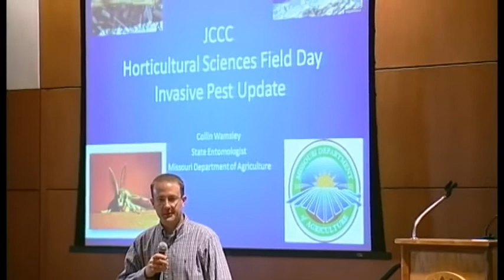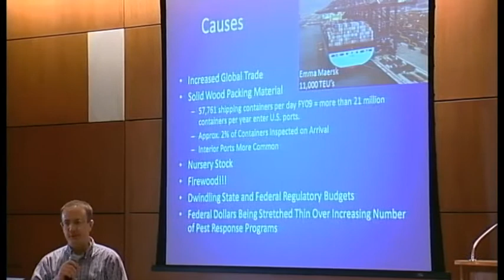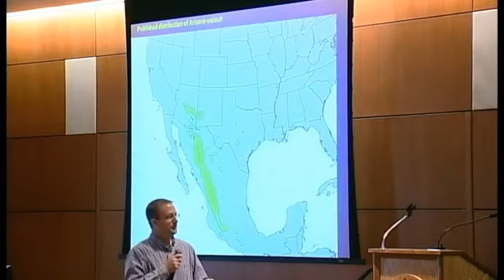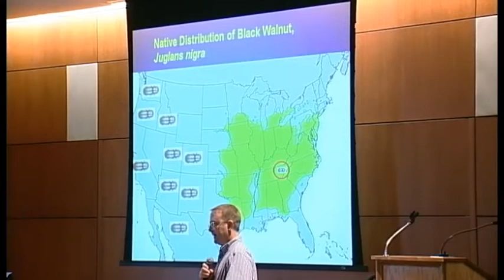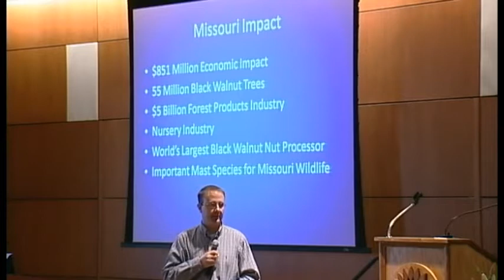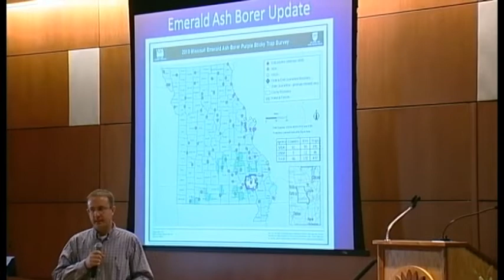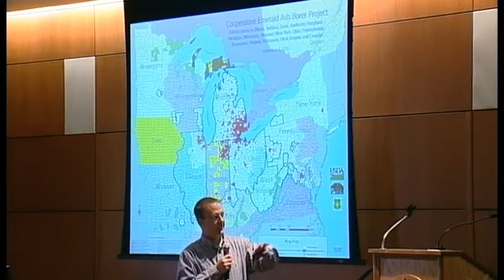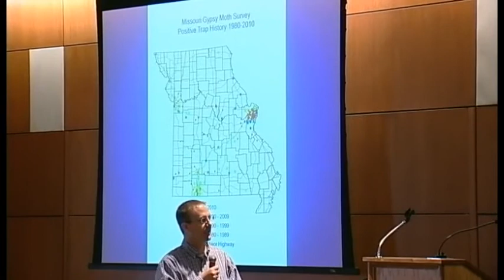Collin Wamsley, Invasive Pets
JCCC Inaugural Horticultural Sciences Day

1.  Opening remarks
2.  Dalton Hermes, CEO, Hermes Landscaping, Overland Park, 2011 Industry Trends
3.  Alan Stevens, director, K-State Research and Extension Center, Olathe, and JCCC adjunct associate professor, landscape design, Serving Tomorrow's Gardening Consumer: Is knowledge of horticulture and ornamental plants enough to be successful?
4.  Collin Wamsley, entomologist, Missouri Department of Agriculture, Invasive Pests
5.  Eric Nelson, owner, Family Tree Nursery, Overland Park, Plants Rule the World
6.  Frank Male, production manager and certified landscape professional, Lawrence Landscape, and Jane Male, MAGICouncil, Landscape Industry Certification
7.  Randy James, consulting arborist for Growing Concerns, a plant health service company, Manhattan, Tree Protection
8.  Carl Whitcomb, former professor, Oklahoma State University, and president Lacebark Inc., Improving Plant Root Systems

Attendees were able to network with industry leaders from local nurseries, plant retail centers, landscaping companies, parks and recreation districts, tissue culture labs, government agencies and other green industry businesses.

JCCC offers a horticultural sciences associate's degree that transfers to Kansas State University, horticultural certificate, landscape technician certificate, sustainable agriculture certificate and entrepreneurship certificates in horticultural sciences and landscape technician.